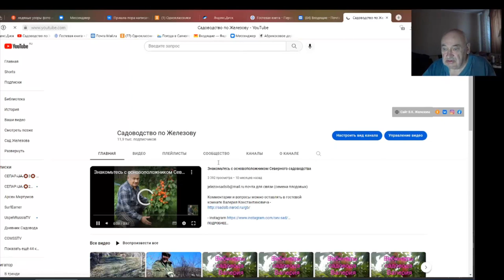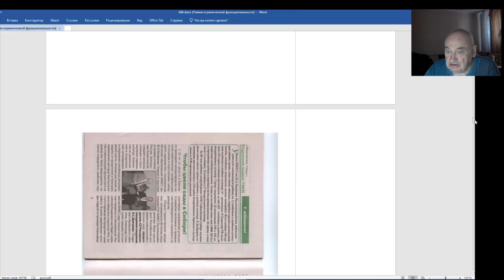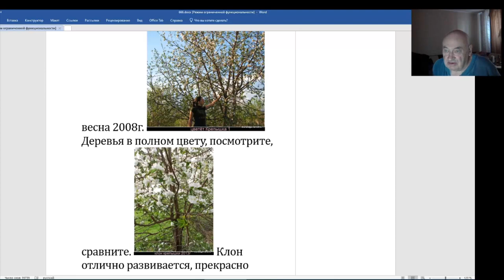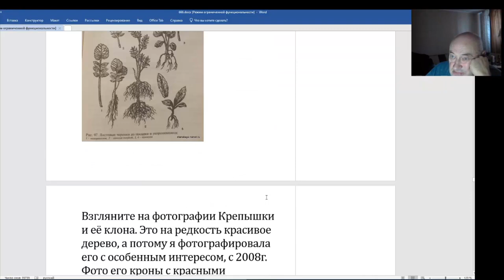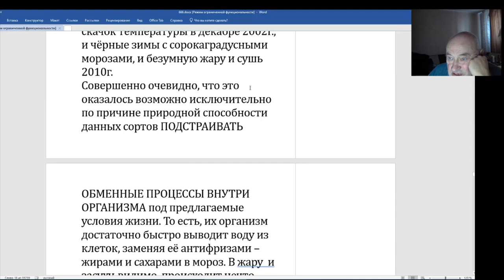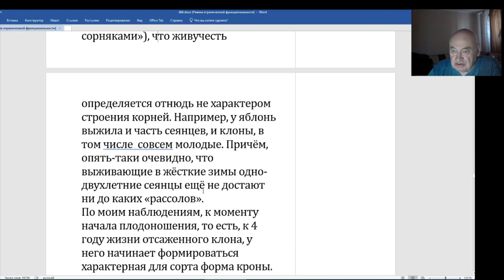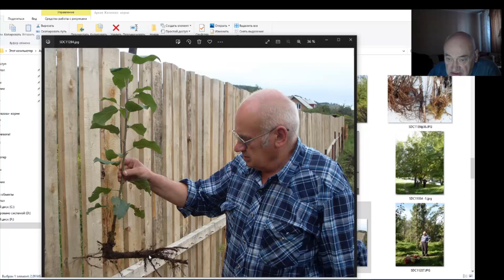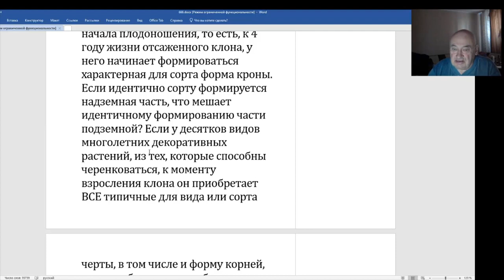Воспоминание о будущем. Нога Т. А. Серия 1.